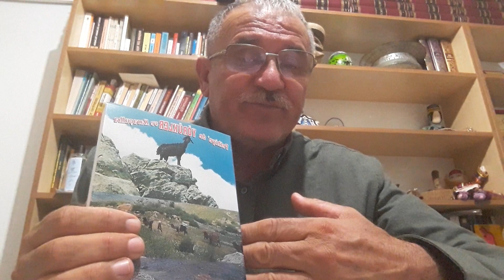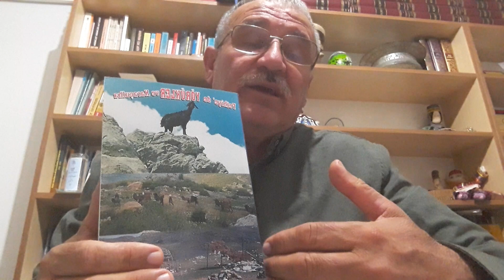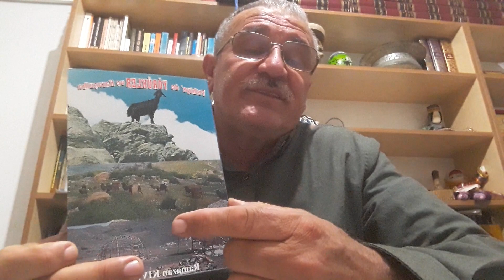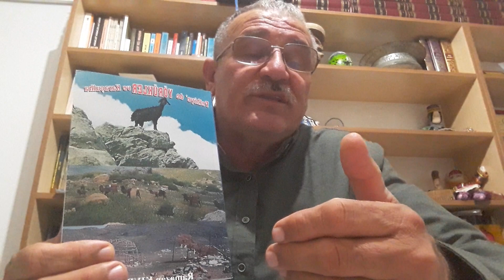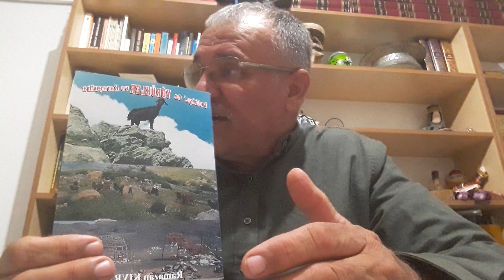RAMAZAN KIVRAK KİTAPLARI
Fethiyede Yörükler ve Karaçulha